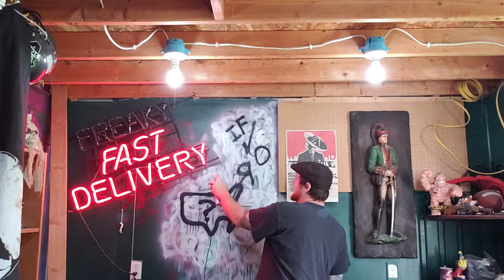Tiger army retrofuture review. Are our reviews retro? No, they just suck.